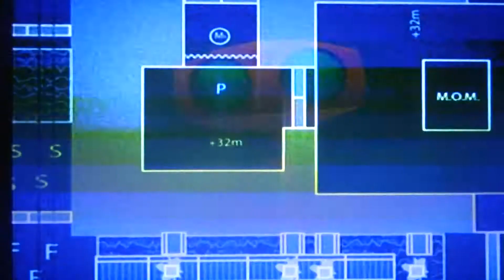Let's Play: Ratchet and Clank part 13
Welcome everyone to my first Let's Play! Here i start with the first game in the Ratchet and Clank Series with the beginning of the game.

In this next video, i finally make the sewer run, meet Captain Qwark for the first time and attempt Qwarks challenge course